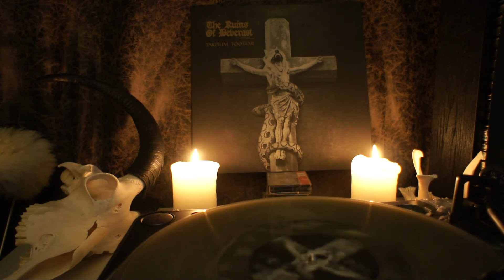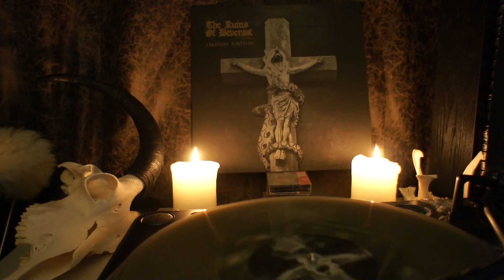The Ruins Of Beverast - Takitum Tootem! (Wardance)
Album: The Ruins Of Beverast ‎– Takitum Tootem!
Label: Ván ‎– VÁN198
Format: Vinyl, 12", 45 RPM, EP, Clear
Release Country: Germany
Band Country: Germany
Released: 19 Dec 2016
Style: Black Metal